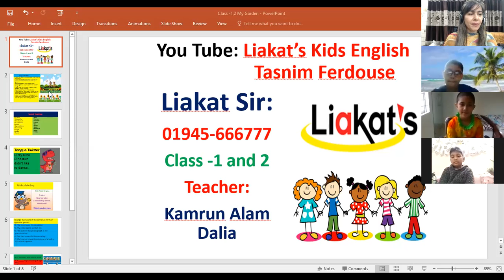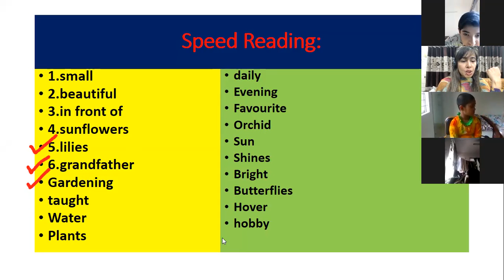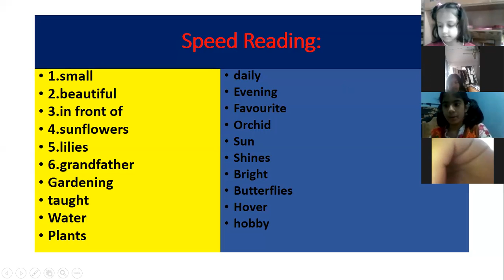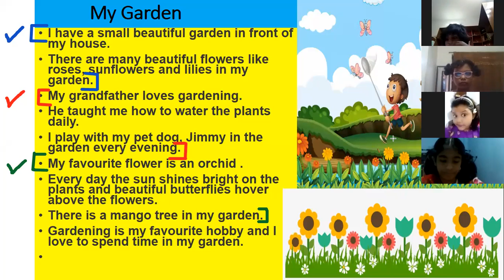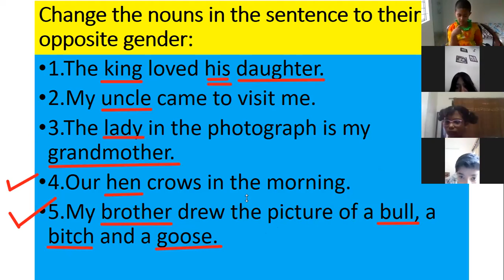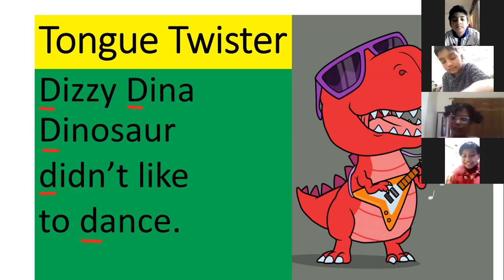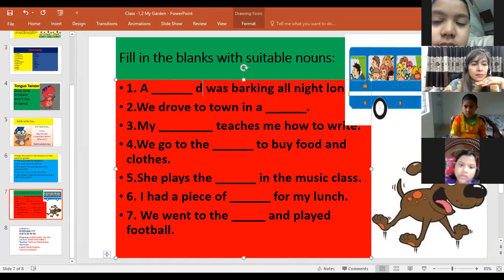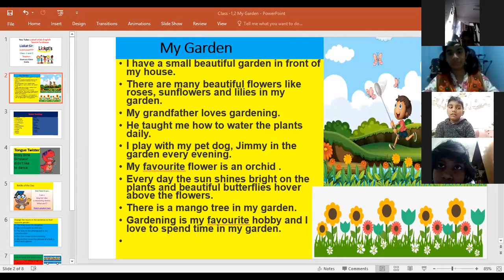MY GARDEN (Class-1,2 B-1)8.2.21